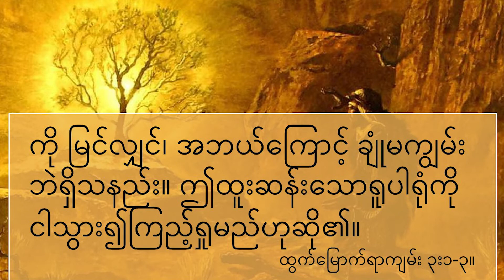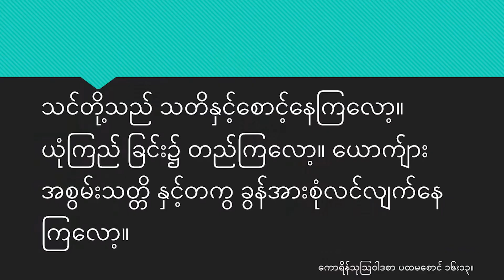July 23 Children Sabbath Divine Worship